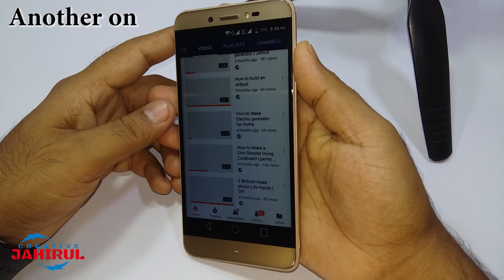মজার ভাঙা ফোনের গল্প | Funny broken phone stories